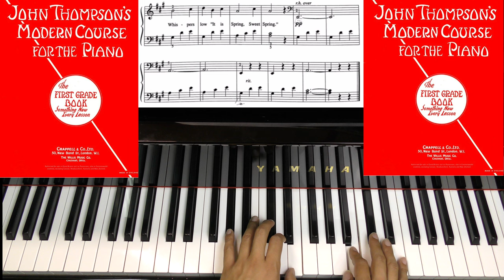Page 34 LITTLE SPRING SONG JOHN THOMPSON'S MODERN COURSE FOR THE PIANO THE FIRST GRADE BOOK